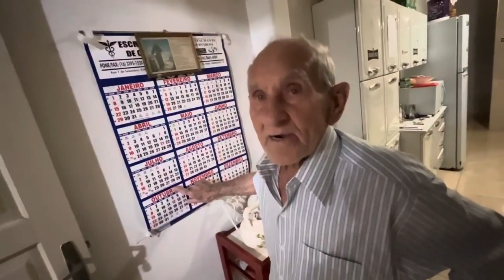se eu não pagar, eu NÃO VOU 🤬😡